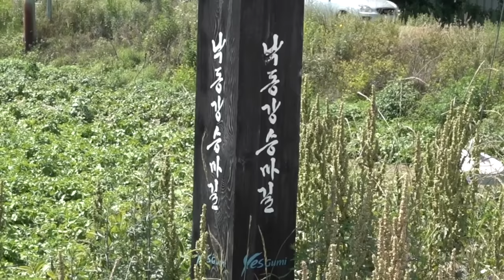Process of Replacing Old Horseshoes. Skilled Korean Farrier